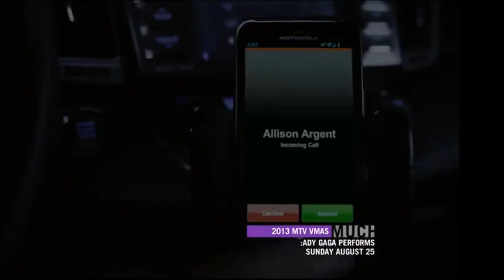Isaac N Allison Beast